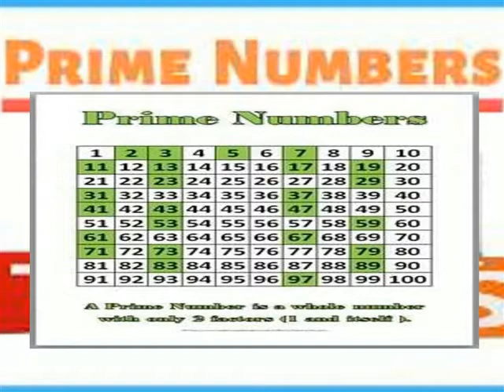PRIME OR COMPOSITE NUMBERS